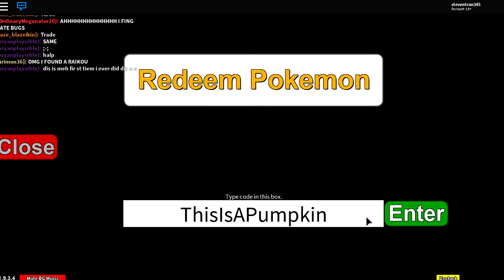Roblox - HALLOWEEN CODE! | Project Pokemon Code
ITS ALMOST HALLOWWEEN! wish_z is going to be doing halloween code every week or day depend.

▬▬▬▬▬▬▬▬▬▬▬▬Roblox▬▬▬▬▬▬▬▬▬▬▬▬▬▬▬

▬▬▬▬▬▬▬▬▬▬▬▬▬▬▬Music Used▬▬▬▬▬▬▬▬▬▬▬▬▬▬▬
Intro:

If You Read All The Way Down Here You Are Awesome! Have a nice day!

PEACE!

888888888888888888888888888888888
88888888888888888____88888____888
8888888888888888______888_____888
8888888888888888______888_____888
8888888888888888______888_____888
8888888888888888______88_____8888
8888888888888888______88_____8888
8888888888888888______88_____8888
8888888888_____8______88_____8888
8888___88______8______8_____88888
888_____8______8______8_____88888
888_____8______8______8_____88888
888_____8______8______8_____88888
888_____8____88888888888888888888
8_8_____8___88________________888
8_8_____8__88__________________88
8__888888_888_________888_______8
8_________88________8___________8
8____________8888888____________8
88_____________88_______________8
88_______________88_____________8
888______________8_____________88
888_______________8___________888
88888_____________8__________8888
888888_____________________888888
888888____________________8888888